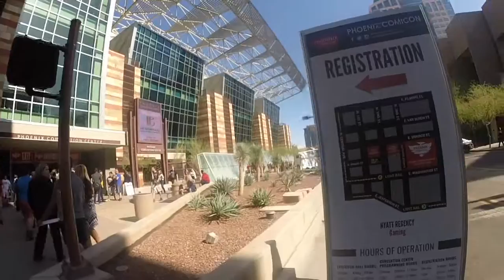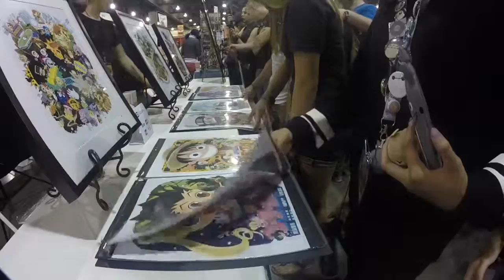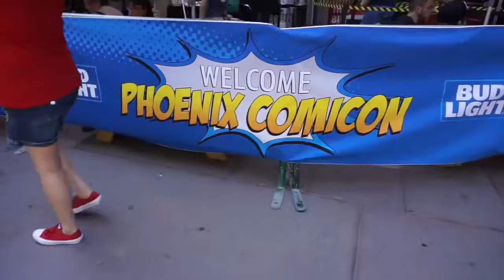Phoenix Comic Con 2016